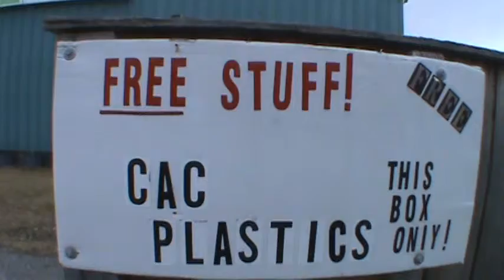Poorman's Methods of Prospecting with Bruce Couch II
Poorman's Methods of Prospecting. Early in the morning before the cock crows the, early bird gets the Gold. Bruce Couch up and at'em divulging his knowledge of Gold Mining in Alaska. AKA, (Poorman's Methods of Prospecting) Like me on Facebook & Twitter, ask any questions or leave any comments you want, i'll get back to everyone. Thank you for your Time! Happy Prospecting.